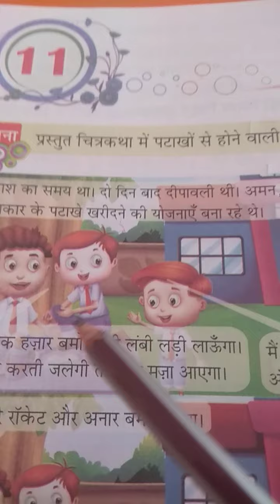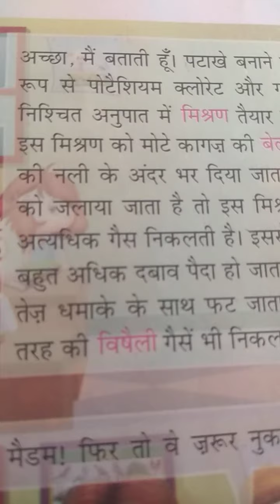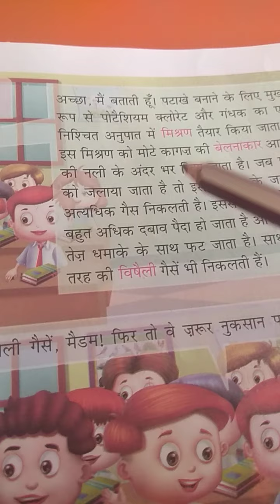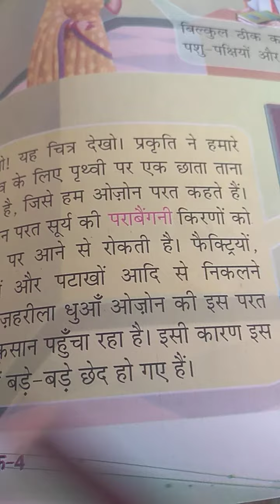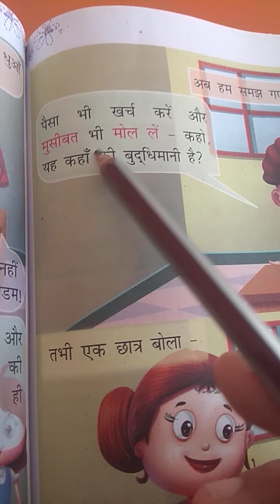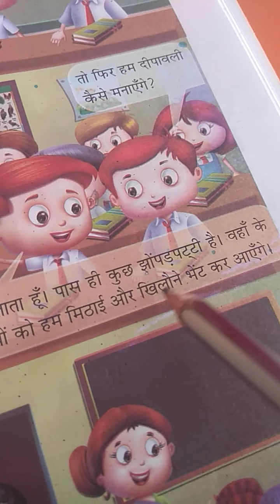4th Hindi Lesson 11